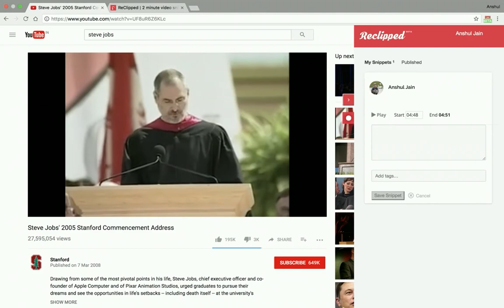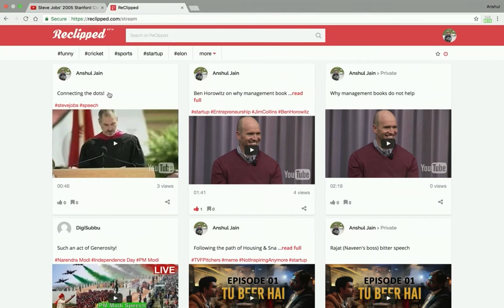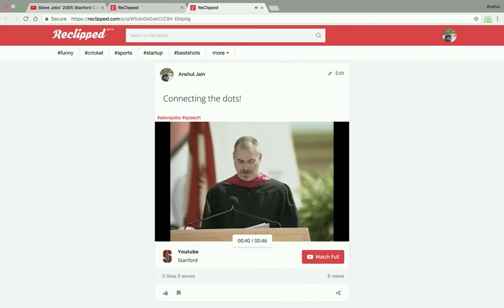How to use ReClipped plugin to clip online videos and share them?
This extension lets you create clips from online videos, add notes, add tags and share on any platform - Facebook, Twitter, Google+, Whatsapp, LinkedIn.

The process of clipping the videos is as simple as highlighting text in a textbook. Just identify the part you want to clip, while watching the video and make 2 clicks with your mouse.

When you publish your clips, anyone can view them on the public feed

ReClipped is a great way of collecting educational notes, collecting video inspirations and share in your groups. The public feed is also a great way of discovering great videos that suit your interest.